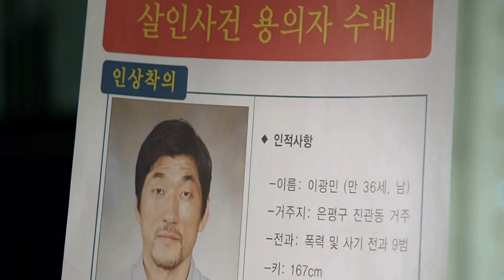Top 10 korean action movies of all time